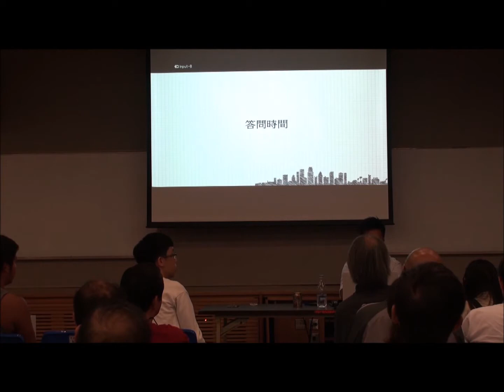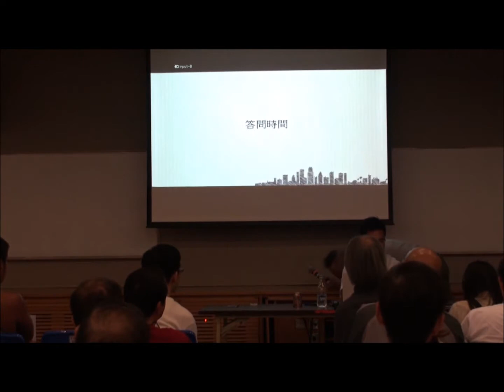皇后廣場沒銅像－港人身份與海濱空間講座 part two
皇后像廣場經歷三個世紀，橫跨戰前、日佔、戰後、六七及回歸等重要時期，不僅反映殖民地管治政策轉變，亦揭示港人身份認同意識逐漸提高；廣場所在之處，亦凸顯海濱政策正在倒退。是次講座以舊照片及舊報紙，略談上述重點。

時間： 15:00 – 17:00
地點： 堅尼地城社區綜合大樓2樓活動室4室 (堅尼地城石山街12號)
講者： 余震宇先生　「香港舊照片」負責人、《港島海岸線》及《九龍海岸線》作者